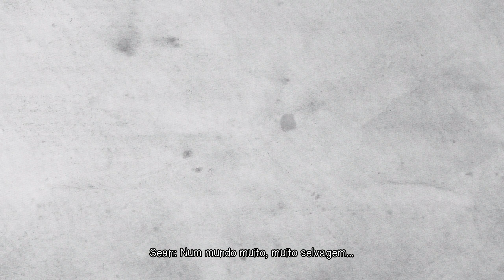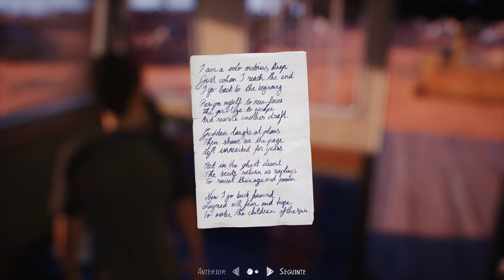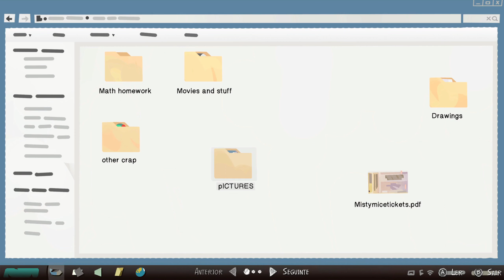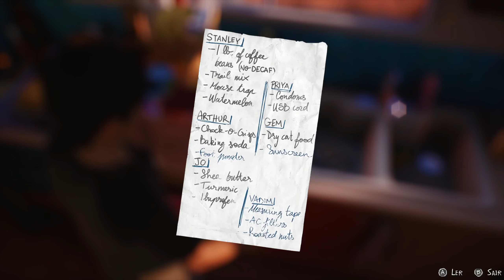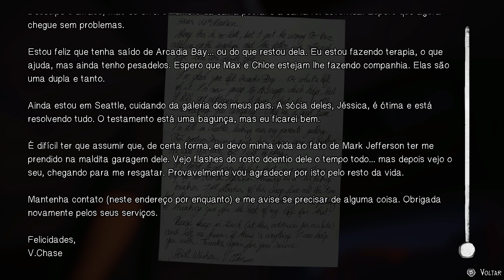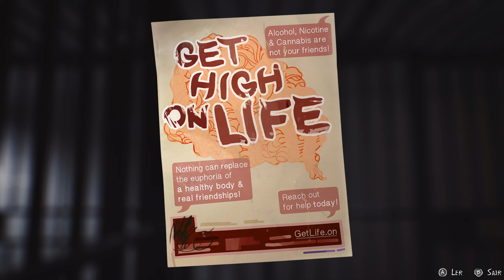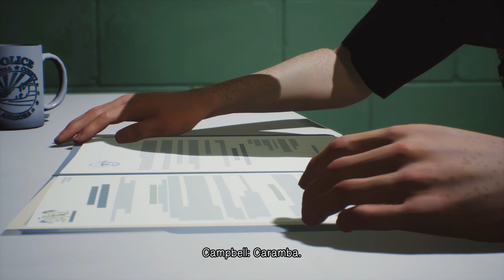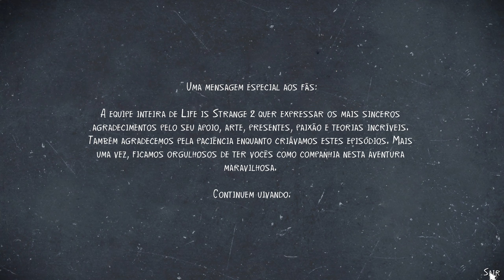[PT-BR] Life is Strange 2 - Episódio 5 FINAL!! (WOLVES) COMPLETO!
-PC SPECS-

WATER COOLER Coolermaster Masterliquid ML240L V2 White RGB
GPU Nvidia GEFORCE RTX 2080 Super Asus
RAM XPG Gammix D45 CL16 4x8 32GB DDR4 3200MHz
MOTHERBOARD Asus ROG Z490-H Gaming
POWER SUPPLY XPG Core Reactor 750w Gold
HD 2x Seagate 1TB SATA 3 7200 RPM 6Gb/s
SSD Kingston A400 480GB SATA 3 2.5
2xSSD M.2 Kingston 1TB
TOWER NOX Hummer Void

-GAMING GEAR-

Monitor ➪ Mancer Horizon Z24
Mouse ➪ Logitech G PRO X Superlight 2
MousePad ➪ Razer Gigantus Elite
Keyboard ➪ Logitech G Pro X TKL
Headset ➪ Astro A50
Chair ➪ Cavaletti Veló
Controller ➪ Dualsense